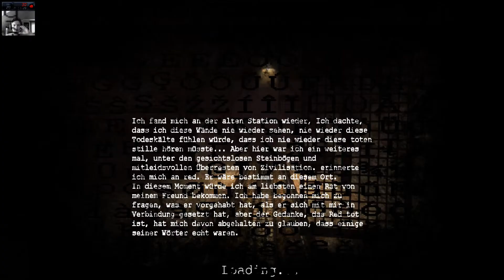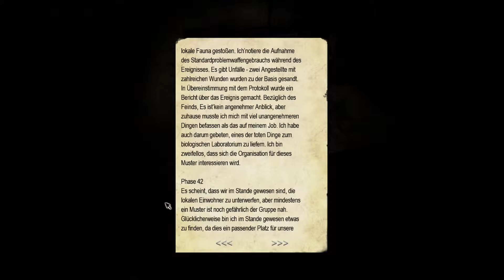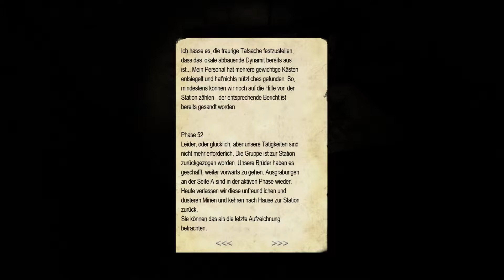Penumbra Necrologue #30 (Deutsch) - Etwas ist nicht richtig * Let's Play Penumbra Necrologue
"Penumbra Necrologue" kostenlose Horror Adventure Modifikation von Countercurrent Games, für: "Amnesia The Dark Descent" von Frictional Games

Um diese Mod zu Spielen wird "Amnesia The Dark Descent" benötigt. Wenn ihr die Stemversion von Amnesia habt könnt ihr die Mod bei Steam beziehen.